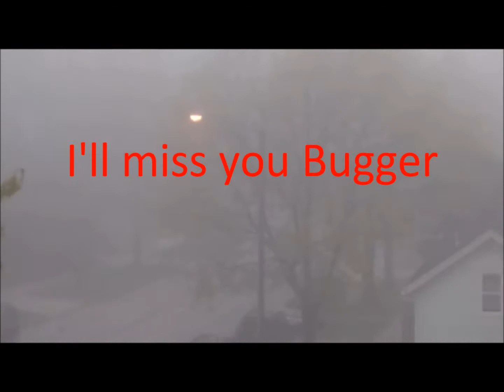Tribute to Yoshi, the Bugger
My bunny Yoshi (Bug) died today.  I'll miss her.  So what if that makes me a pussy.  I don't care.

"You're funny, bugger.  Stinky little bugrum girl."

"Are you ready for some bugger food?  Some good 'ole fashioned bunny food?"

"Those are some good beaners, huh bug?"

"What a bugger you are.  You lick your thumpers with that mouth?"

"Nice lap bug, record time."  (when she'd run around the house and behind the couch and then one lap around my legs)

'She was a bugrum girl, she never kept real clean, she was a real good bunny, like i'd never seen.  She had big black eyes, and big thumper thighs, she'd jump up on me in the middle of the night.'